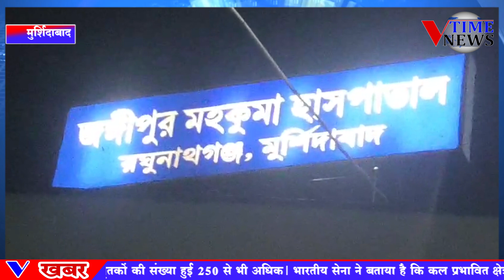पति पर धारदार हथियार से पत्नी की हत्या करने का आरोप